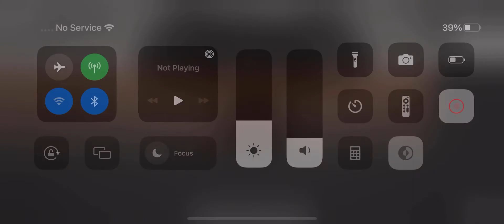Idk what to even call this trash.